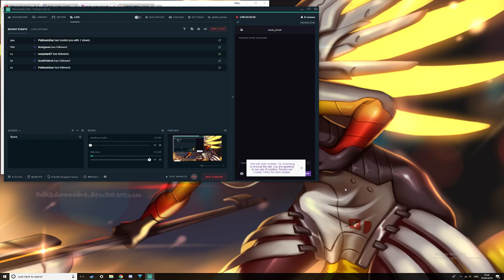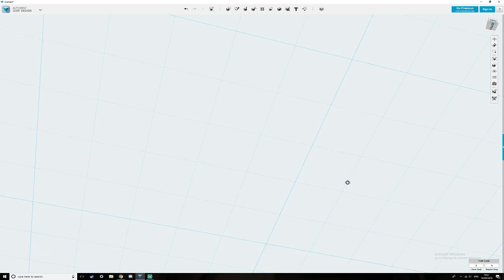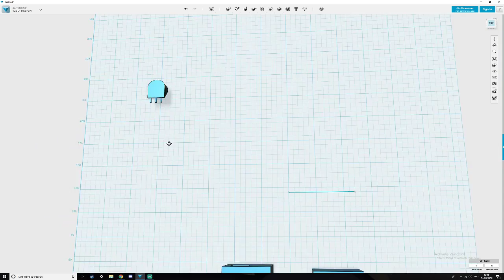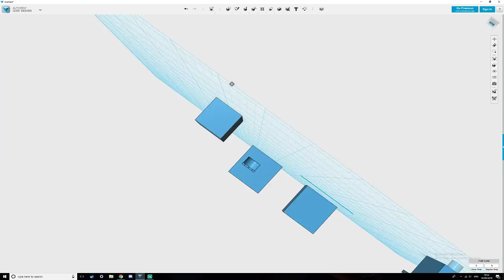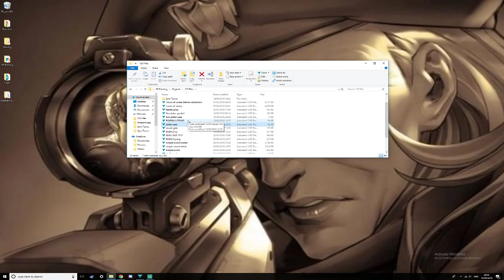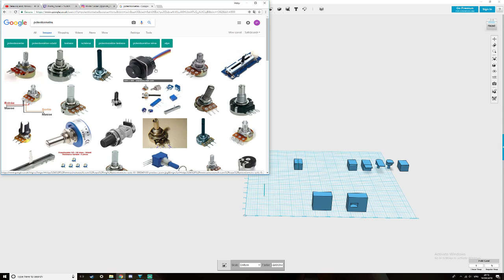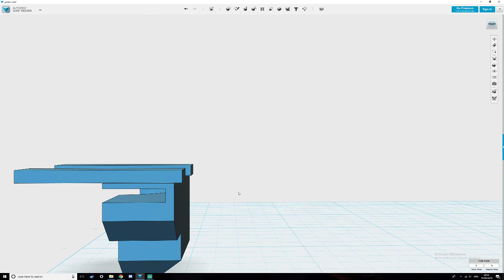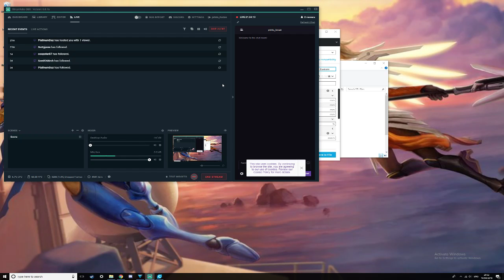Potentiometer Case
My attempt at making a simple case for a Potentiometer. An oversight on my part made the case not suitable (I put the terminal exit in the wrong place).